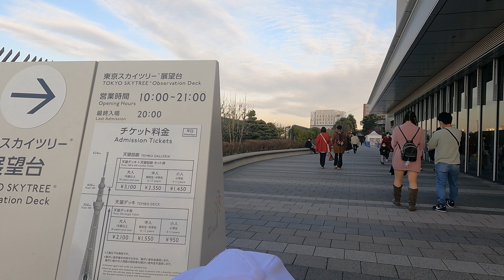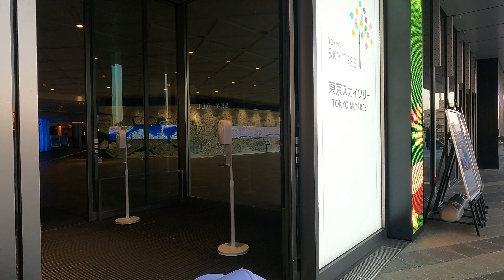Asakusa to Tokyo Sky Tree | Tokyo Walk | VXT TRAVEL | JAPAN 4K